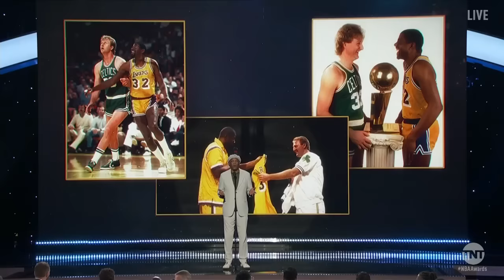Magic Johnson & Larry Bird - Lifetime Achievement Award - 2019 NBA Awards